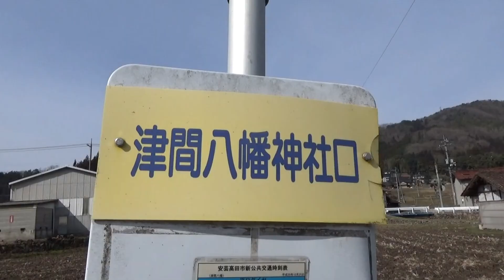安芸高田市美土里の頭ケ津古山 （広島2018.3.3） 山登り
千代田インター近くの山に登ることにしました。
名前が気に入っていて　昨年末に山頂にいけなかった山です。
今回は北側から山道に入りました。目印のテープありました。
山頂が開けています。もしかしたら展望台を作るのかも。
上の方の道はいいけど　ふもとの方があれていました。